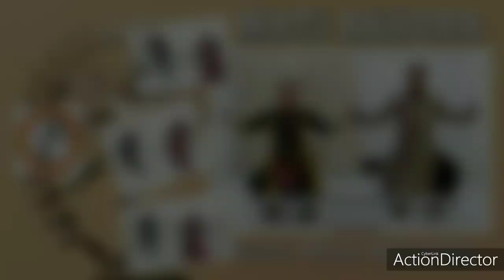MATI AKHORA | SATTRIYA DANCE CLASS | GURU DHAN HAZARIKA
SATTRIYA DANCE CLASS SESSION in progress under Guru Dhan Hazarika. In this video the teacher is seen demonstrating  "MATI AKHORA" (a few basic exercises) accompanied by a student.

ODISSI & SATTRIYA DANCE CLASSES under Guru Dhan Hazarika was launched from October 2019. The Odissi Course is being conducted as per the prescribed Sangit Visharad syllabus of ABGMV Mandal, Mumbai, while Sattriya Dance Course is being conducted as per the prescribed Norton Gunin (Visharad) syllabus of Sangeet Sattra, Assam.

👉🏼 Class Schedule : Every Saturdays
👉🏼 Time : 5.00 pm onwards
👉🏼 Teacher : Guru Dhan Hazarika

Raagaloy Sangeet Mahavidyalaya, Guwahati,
H.No.70, Gogoi Villa, Pub Sarania, Bye Lane 6 (west), Near Icon Academy, Guwahati-781003 (Assam).

CREDITS/ACKNOWLEDGEMENT
• Concept: Prasenjit Gogoi, President & Coordinator.
• Video editing: Prasenjit Gogoi
• Sri Dhan Hazarika, Odissi & Sattriya Teacher
• Sattriya Student: Nabanita Das
• Smt Niharika Gogoi, Principal & Centre-in-charge

GEAR & EQUIPMENT USED
👉🏼 Smartphone Nokia 5